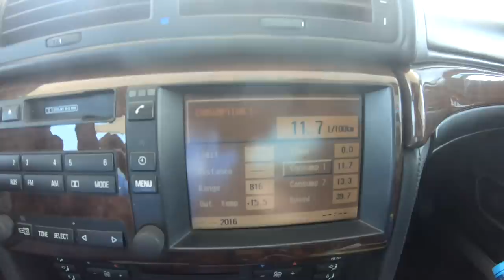První test BMW e46 M3 DRIFTCAR, jak to driftuje? Půjčil mi to taky?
Vyrazil jsem natočit představení a první test nové velice hezky postavené DRIFTCAR E46 M3 S54 pro semi-pro CDS, postavil ho Zdeněk Kadeřábek, jak to funguje? - na to se koukněte.
Sledujte insta: @zdendakadet